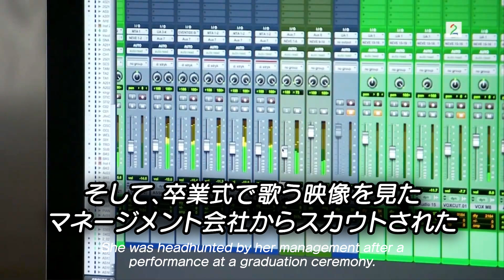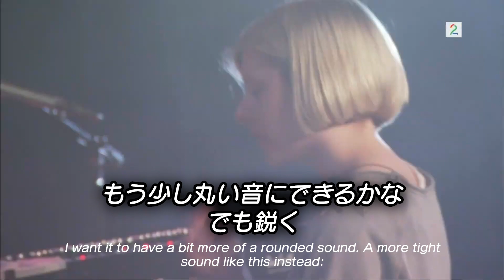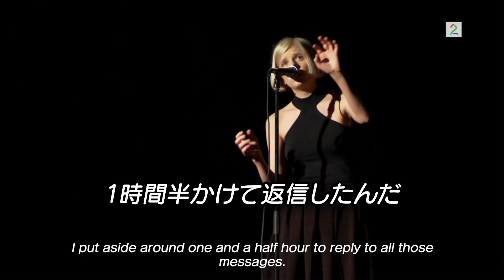オーロラ：デビュー当時の密着映像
2015年5月　ノルウェー,TV2より

Just six years old, Aurora Aksnes starts composing melodies.
At the age of ten, she starts writing lyrics to accompany them.
She was headhunted by her management after a performance at a graduation ceremony.
Was that okay?
Yes
Okay
That will work
Here you see Aurora recording her debut album, which two producers and three record labels are eager to release.
Our deadline for the album is today.
Cause when the superstar, Katy Perry, with 69 million followers on Twitter linked to Aurora's video, the popularity skyrocketed.
It was really nice of her to share it on her profile, and the fact that she shared it with her millions of followers obviously had a big impact on my career.
I got a lot of new fans as a result, which was very nice.
She's rehearsing for her upcoming shows in the US and Denmark when we let her know about another fan of hers.
Björk?
I'm a big fan of Björk. She's like a source of energy which young artists who share her sensitive nature can use to let out their emotions.
Because her music evokes emotions, her mother managed to convince Aurora to let other people in on the magic.
We can use those?! They aren't too high-pitched?! We CAN use those!
AURORA's sound is the combination of all of her voices and her phrasing.
One pitch higher than the other recordings perhaps?
Surprisingly, it's Aurora herself who has the last say, in the industry that wants to make her the next superstar.
There are many people that have to agree on the production, but in the end it's Aurora who takes control and makes the final decisions.
No, not in that one.
I want it to have a bit more of a rounded sound. A more tight sound like this instead:
I've been bossing people around quite a lot. I find it hard to give other people the control over things I have so many ideas and opinions about.
She's down to earth. For sure.
And that in spite of the fact that she's been taken on what's a very unlikely adventure for an 18-year old.
I went to a concert with just the two of them on stage, and the music sent shivers down my spine.
Teary-eyed fans, personal messages and feedback are all things Aurora clears her schedule to deal with.
I put aside around one and a half hour to reply to all those messages. Cause I get some very personal messages where people write about bad experiences and...
Is it too loud for him?
To Aurora, it's more important to be herself than to achieve huge success
Do you want a (gummy) frog?
No thanks.
Well, then I want a frog!
I think you can deal with pretty much any kind of negative feedback as long as you're proud of yourself.
That is the most important thing of all.